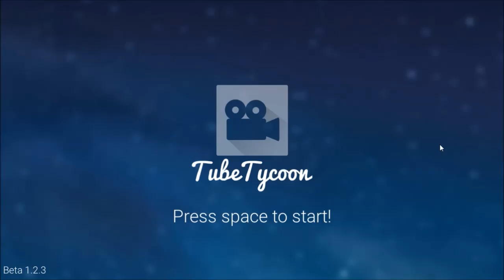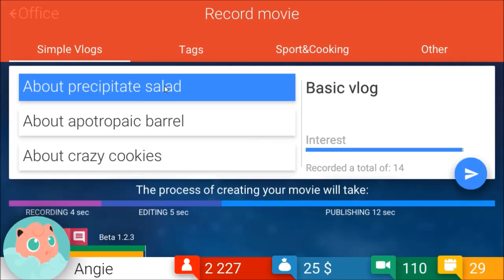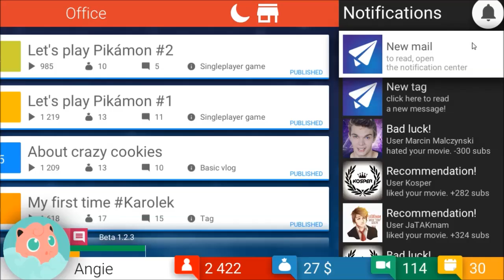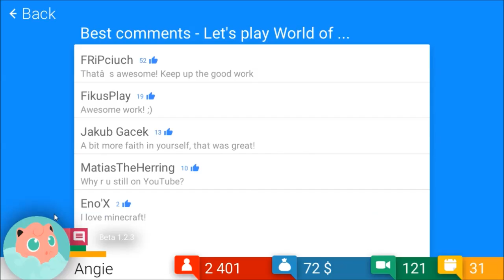Making money | Tube Tycoon part 6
Hey peeps!

We're slowly getting there. I also start to think of any ways this game could be better.

Thanks!